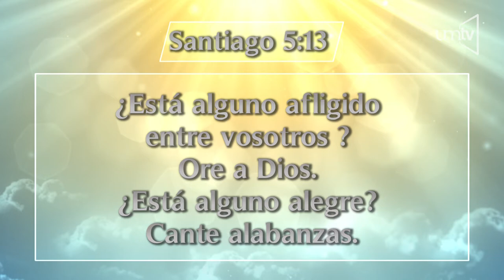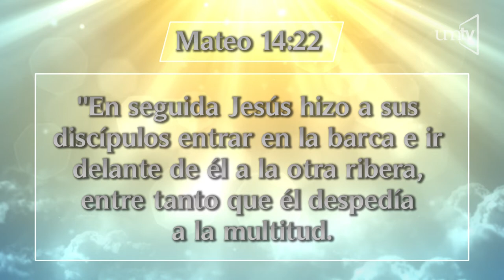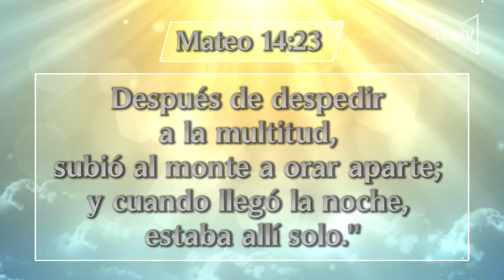Un Momento de Paz 11 Septiembre 2019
Transmisión del programa Un Momento de Paz con el Pr. Esteban Quiyono e invitados, en esta ocasión lo acompaña el Hno. Nicolás Colorado, quien nos trae un testimonio de oración inspirador para cada uno de nosotros